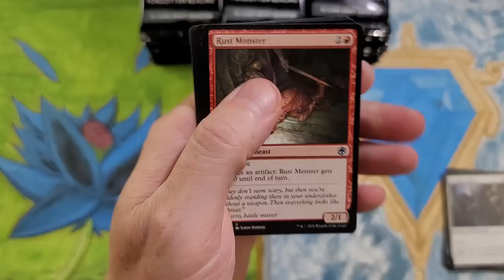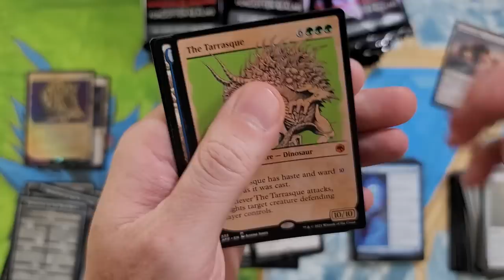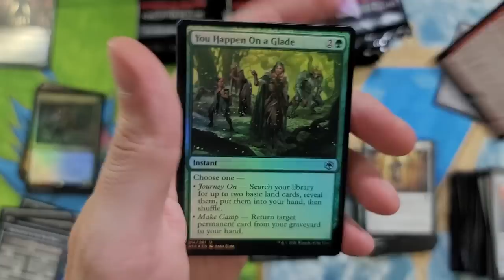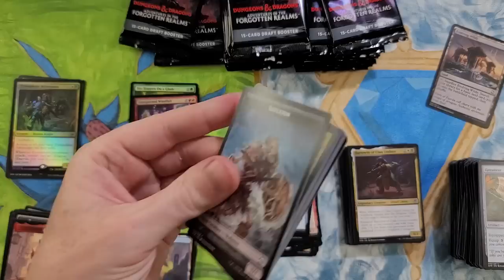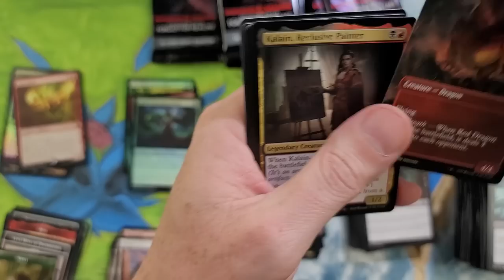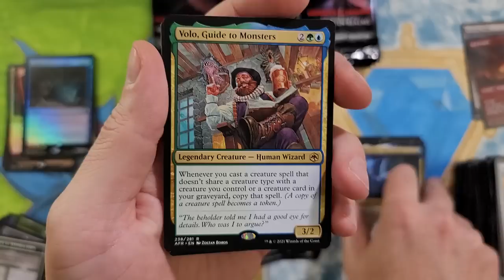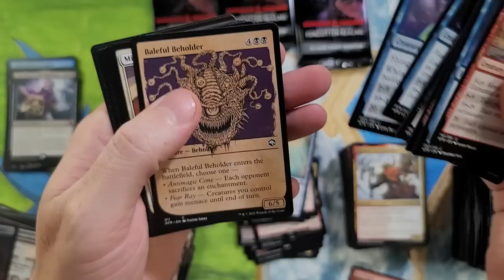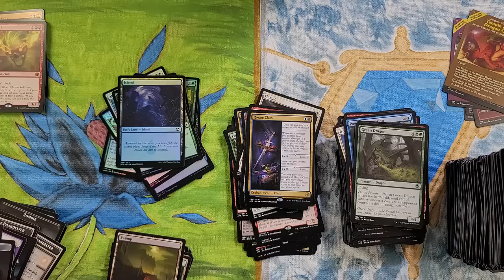This Set is Starting to Scare Me Adventures in the Forgotten Realms Draft Booster Box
Per any MTG set I open a lot of the product to get a good feel for each set.  D&D Adventures in the Forgotten Realms is starting to scare me and not in a spooky Halloween kind of way...